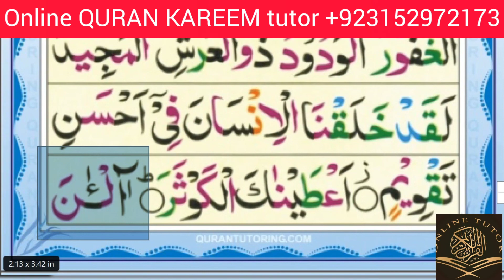Noorani Qaida lesson 12 full lesson. With easy tajweed